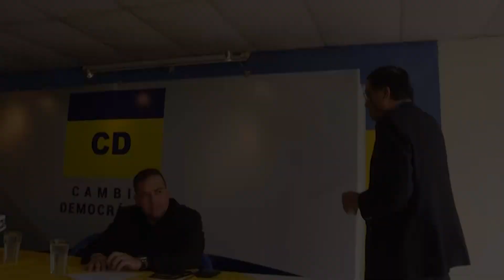TSE reprograma audiencia contra Nuevas Ideas y absuelve al CD en otro proceso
El Tribunal Supremo Electoral, programo para el próximo lunes 27 de mayo, la audiencia ante la negativa del partido Nuevas Ideas, en presentar su informe financiero de 2018, por otra parte, absolvió a Cambio Democrático de un proceso sancionatorio, por supuestas irregulares contables en 2017.